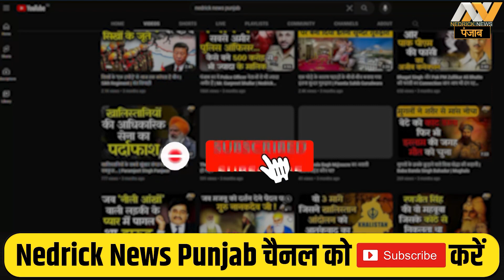सिखों में माथा टेक के पीछे का वैज्ञानिक कारण | Sikhism | Nedrick News Punjab